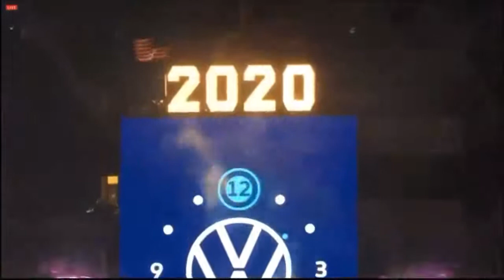👑 if your childhood memories had end credits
I can't remember who originally uploaded this video, but they recently set their video to private. So now I can't watch it. I just decided to re-upload/mirror the iconic nostalgia-fueled video to my own channel.